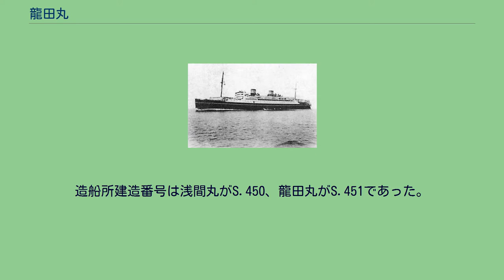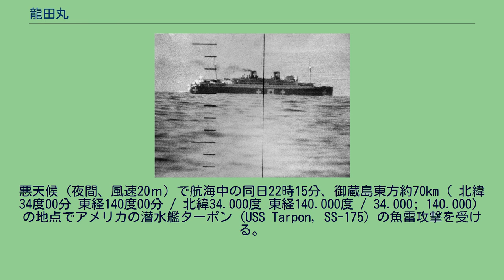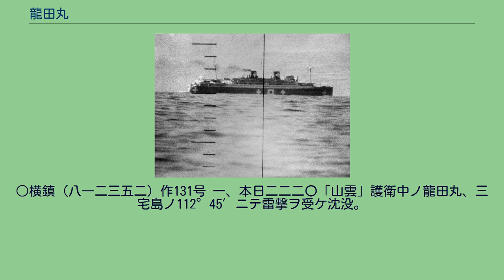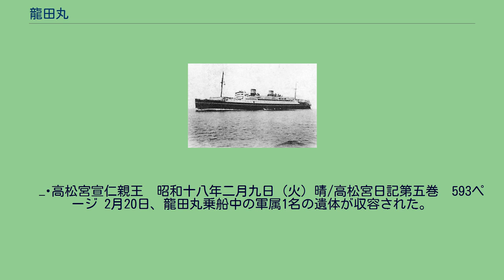龍田丸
日英交換後、横浜に向け航海中の龍田丸。
米潜水艦キングフィッシュが撮影。
1942年10月14日 龍田丸（たつたまる）は、日本郵船が保有していた貨客船。
本船は浅間丸・秩父丸と姉妹船。
船名由来は龍田大社で、いずれの船も神社名にちなんだ命名であった。
浅間丸型客船の1隻として三菱重工業長崎造船所で建造され、1930年（昭和5年）に就役。
姉妹船（浅間丸、秩父丸、龍田丸）は揃って北米航路に就航し、「太平洋の女王」と称された。
龍田丸は隔週で運行されていた北米航路用の船であった。
主な寄港地は香港・上海・神戸・横浜・ホノルル・ロサンゼルスおよびサンフランシスコなど。
なお、日本海軍は浅間丸型3隻（浅間丸、秩父丸、龍田丸）を有事において航空母艦に改造することを想定していた。
太平洋戦争における龍田丸は、1942年（昭和17年）1月に徴傭され、兵員輸送船や交換船として活動する。
1943年（昭和18年）2月8日夜、駆逐艦山雲に護衛され横須賀からトラック泊地へ進出中、米潜水艦の雷撃により御蔵島（伊豆諸島）東方海域で撃沈された。
第一次世界大戦後経営危機に陥っていた東洋汽船から、1926年（大正15年）サンフランシスコ航路を継承した日本郵船は同航路の旧型就航船刷新のため、浅間丸級大型定期客船3隻を建造した。
龍田丸はその第3船である。
第1船の浅間丸と第3船の龍田丸は三菱造船長崎造船所で、第2船の秩父丸は横浜船渠で建造された。
造船所建造番号は浅間丸がS.450、龍田丸がS.451であった。
龍田丸の総トン数16,955トン、全長178mで最大幅は22mで、航海速力は19ノットであった。
当時三菱長崎造船所はスイスのスルザー社と技術提携しており、スルザー型ディーゼル機関搭載、総出力16,000馬力の条件で、8ST90型エンジン2基2軸と、それより小型の8ST68/100型エンジン4基4軸とが比較検討されたが、主機室天井高さが最大2層分低くできる後者が採用された。
なお浅間丸ではスルザー社製エンジンを輸入搭載したが、龍田丸では三菱長崎造船所製エンジンが搭載された。
前述のように、日本海軍は有事において浅間丸級3隻を空母（特設航空母艦）に改造することを想定していた。
その場合、浅間丸級3隻（秩父丸、浅間丸、龍田丸）と峯風型駆逐艦2隻（秋風、羽風）で第五航空戦隊を編成予定だった（昭和10年11月12日案）。
海軍は逓信省を通じて浅間丸型の設計に関与し、特に前後部の船倉口は航空機用エレベーターを兼ねている。
また航空機や兵器の進化にあわせ、空母改造時の設計図は毎年更新されていたという。
だが新田丸級貨客船（改造後は大鷹型航空母艦）や橿原丸級貨客船（改造後は隼鷹型航空母艦）とは異なり、浅間丸級は空母改造の「検討対象」であって空母改造を「前提とした」構造（設計）ではなかった。
最終的に、本級3隻が空母に改造されることはなかった。
本級用に開発されていた艤装は、新田丸級貨客船/大鷹型航空母艦3隻（新田丸〈冲鷹〉、八幡丸〈雲鷹〉、春日丸〈大鷹〉）の空母改装時に流用された。
龍田丸は1927年（昭和2年）12月3日に起工。
1929年（昭和4年）4月12日に進水。
1930年（昭和5年）3月15日に竣工。
同年4月25日に横浜からサンフランシスコに向けて処女航海をおこなった。
1941年（昭和16年）7月23日サンフランシスコ沖に到着したが、同日アメリカ政府に伝達された日本軍の南部仏印進駐と、それに対する7月26日のアメリカ政府による在米日本資産の凍結通告に関連して、両国政府間交渉による船体、積荷の没収回避の保証取り付けまで入港を遅らさざるを得ず、7月30日ようやく入港となった。
船客下船と揚げ荷を済ませ、日本人引揚客を乗せ8月4日出港し、8月18日に横浜へ帰着した。
8月4日、日本政府は北米線の全船に帰港命令を出した。
この関係で本船は十分な準備をおこなわずに出港したため、アメリカから横浜に向かう船内で食中毒が起き、125人が発症し9人が死亡する惨事となった。
同船の乗客だった二階堂進（戦後、自民党副総裁）が中毒者の看護に奔走した。
当時、作家の宮本百合子がこのニュースについて「龍田丸の中毒事件」というエッセイを「家庭新聞」（8月21日号）に発表している。
当時、日本政府は英・米・蘭三国政府と交渉し、アメリカ・英領インド・東南アジア方...